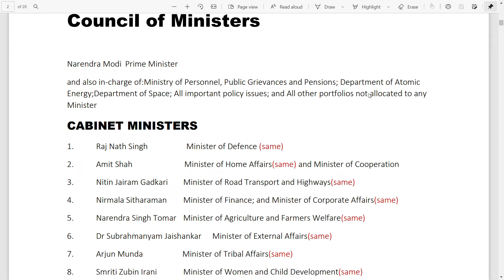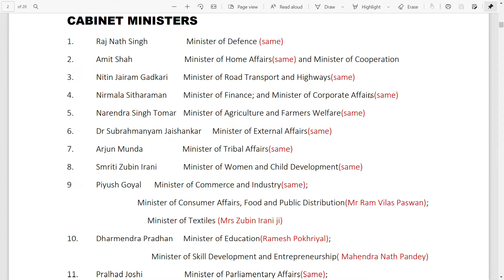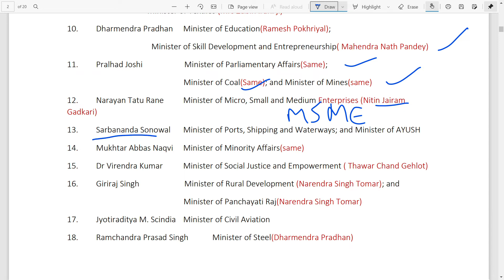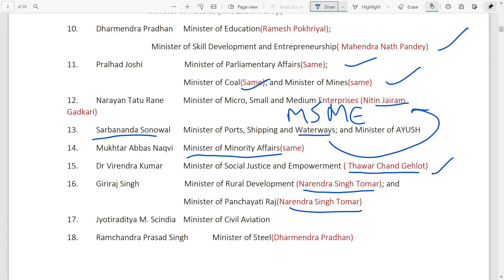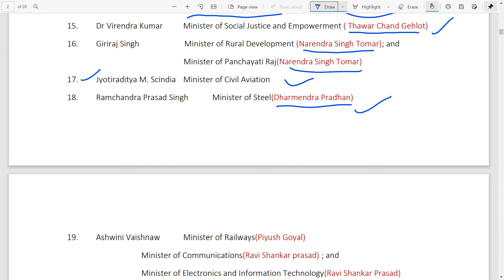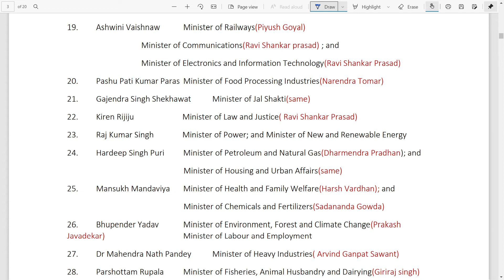Cabinet minister | 6 July 2021 | Latest vs Former | SSC CHSL,SSC CGL | Banking